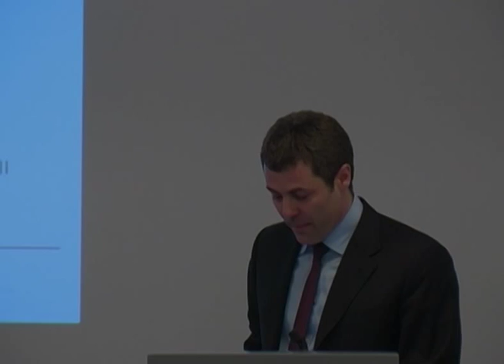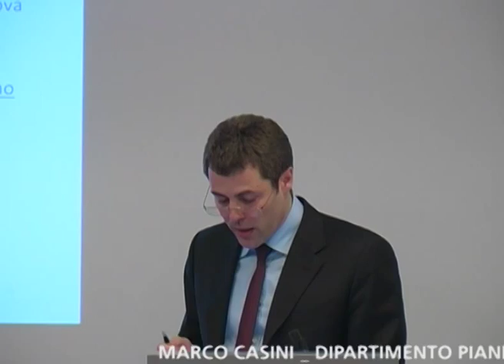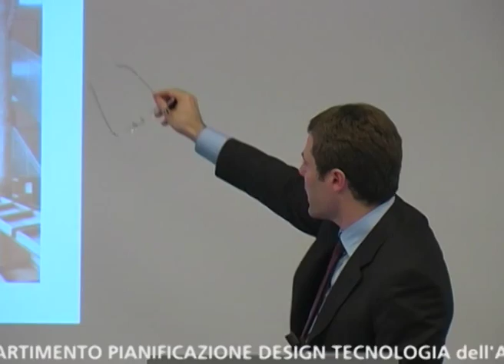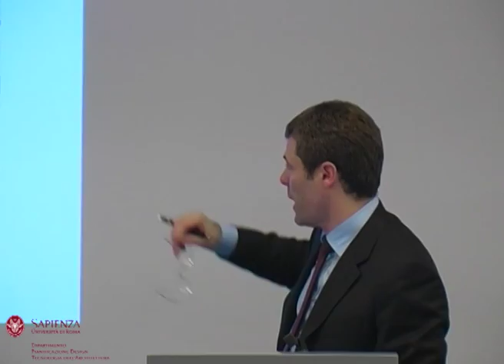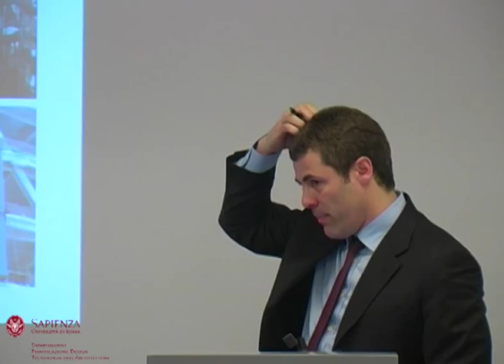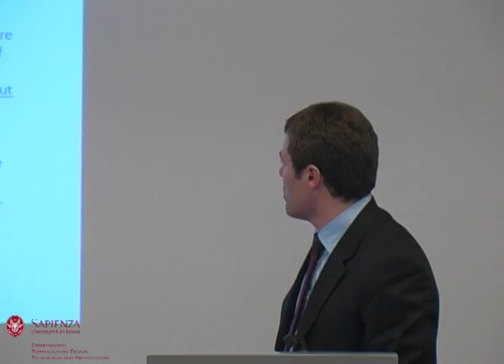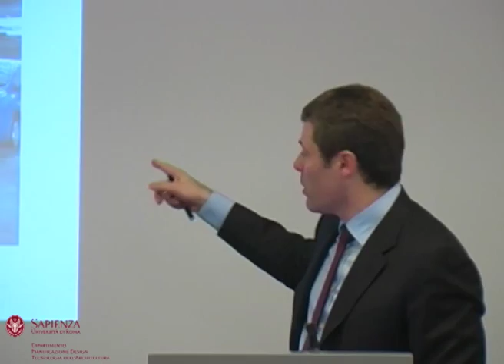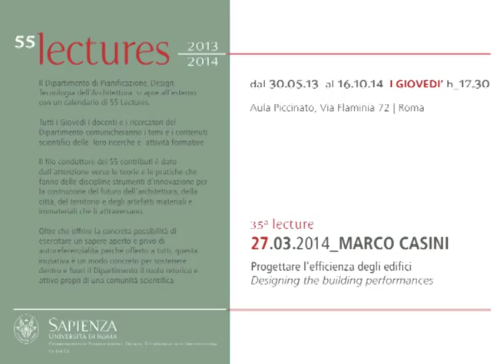Marco Casini 27.03.2014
35° Lecture 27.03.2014 _ Marco Casini - Progettare l'efficienza degli edifici.